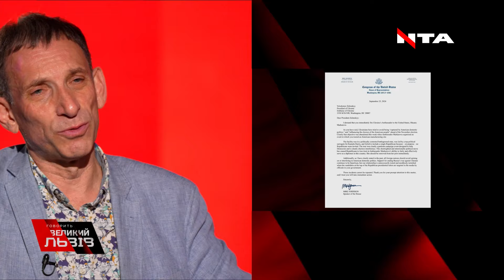Майбутнє України, війна і нова реальність |Відверта велика розмова з Віталієм ПОРТНИКОВИМ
00:00 Як Портников продукує свій контент?
02:44 Що читає Віталій Портников?
05:18 Про спілкування з іноземними журналістами
10:20 Чому не всі пострадянські країни відірвались від Москви?
17:04 Чи має шанс Білорусь стати вільною?
19:12 Яка зараз ціль у Росії щодо України?
22:51 Аналіз візиту Зеленського до США
29:54 Про вимагання звільнити Маркарову
32:11 Майбутнє України, якщо Трамп стане президентом
36:25 Чому Трамп не хоче зустрічатися з Зеленським?
37:24 Чи будуть США далі допомагати Україні?
39:44 Про зміну ядерної доктрини Путіна
43:47 Що може бути з Заходом?
45:05 У чому полягає феномен Ізраїля?

Чому українці можуть відчути на собі важкі часи минулого? Тоталітаризм проти демократії: хто переможе у двобої? Візит Зеленського до США: правильний хід чи провал? Яка справжня ціль Путіна? Про це та не тільки спілкувались із Віталієм Портниковим, журналістом, письменником, телеведучим, публіцистом та політичним оглядачем